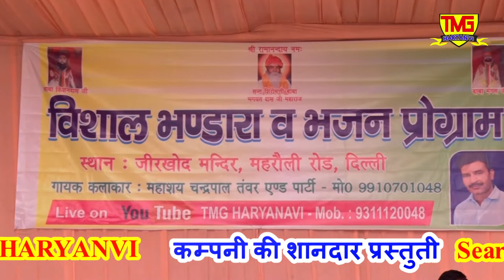माँ बाप की इस कलयुग में // महाशय चंदरपाल तंवर एंड पार्टी 9910701048 // TMG Haryanvi